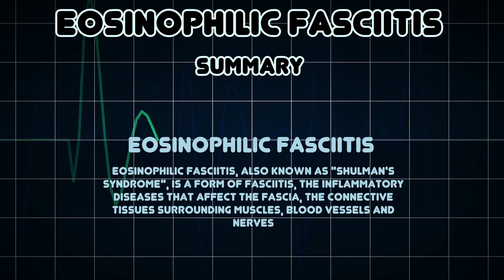Eosinophilic fasciitis (Medical Condition)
Symptoms, risk factors and treatments of Eosinophilic fasciitis (Medical Condition)

Eosinophilic fasciitis, also known as "Shulman's syndrome", is a form of fasciitis, the inflammatory diseases that affect the fascia, the connective tissues surrounding muscles, blood vessels and nerves